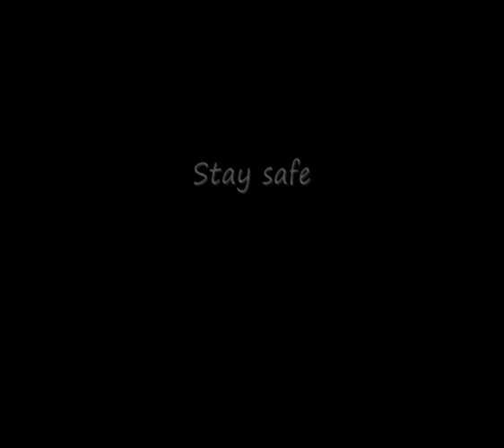A Bit Tight.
One of our deliveries in Uxbridge, you do get close to the posts and yep a few of our drivers have got stuck but its not too bad.